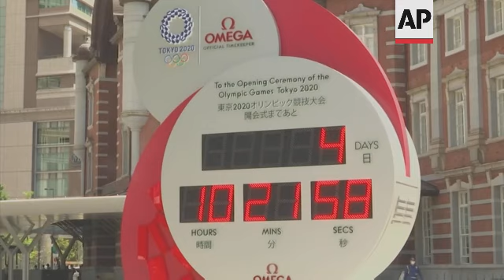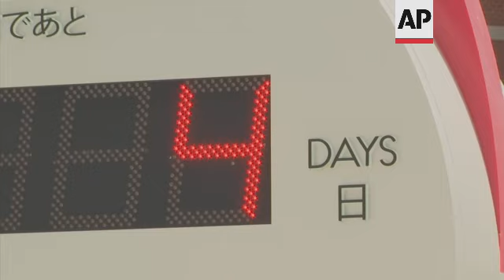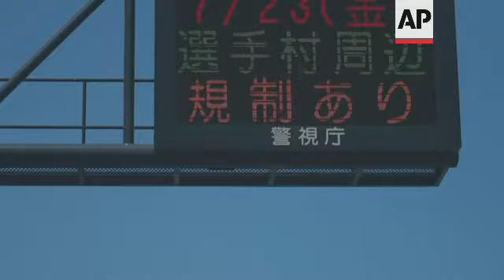Residents' mixed feelings with four days till Games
(19 Jul 2021) With four days to go before the opening ceremony for the Tokyo Olympics, local residents expressed their mixed feelings on Monday while large-scale traffic restrictions were introduced.
Suguru Ito, stopped by the countdown clock in front of Tokyo Station after his first COVID-19 vaccination.
Having his office close to the station he used to come by to take photos when the Games were expected in 2020.
Designated priority or reserved lanes for Olympic-related use in Tokyo and neighboring Chiba Prefecture also started on Monday so athletes and staff can move between them venues with minimal delays.
Road blocks near Olympic venues and facilities were set up and residents asked to avoid unnecessary outings.